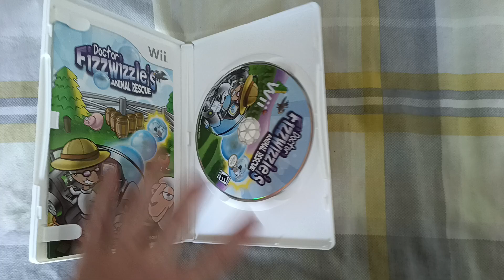Todays Nintendo Wii title 550 - Doctor Fizzwizzle's Animal Rescue (US)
Fizzwizzles in the house.